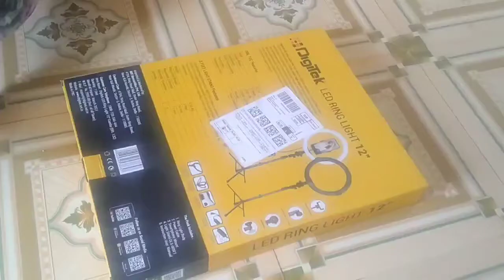మా వీడియో కష్టాలు # వీలతో కష్టమే సుమీ 😞😞